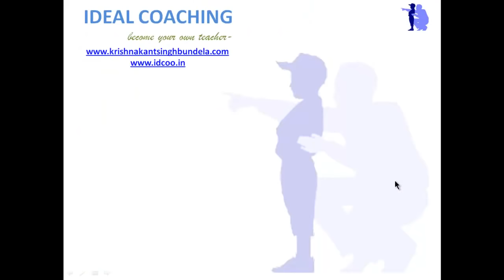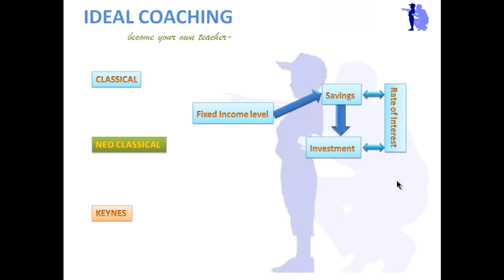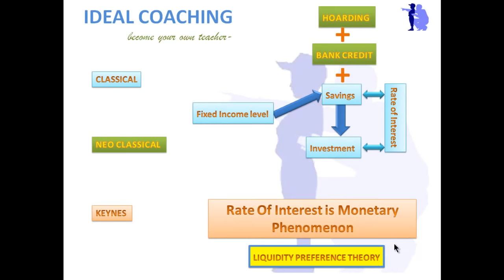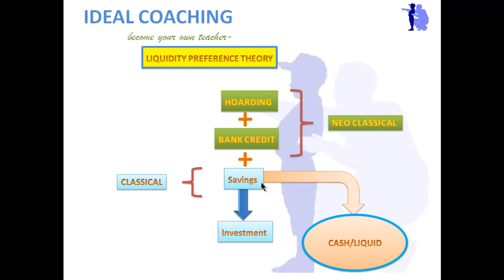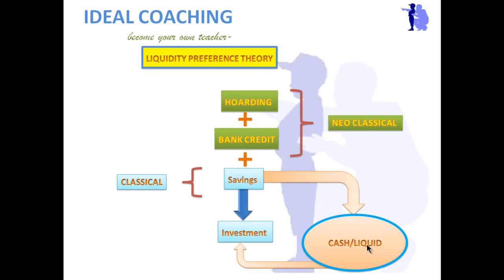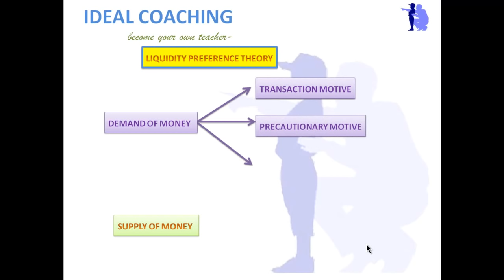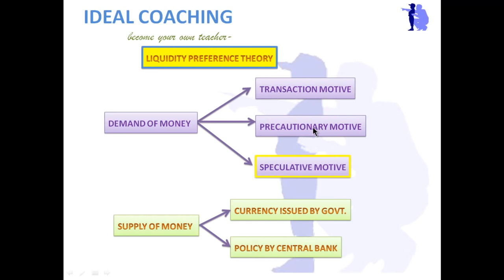PART 7(A)- LIQUIDITY PREFERENCE THEORY OF KEYNES (HINDI)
This video deals with the KEYNES THEORY OF LIQUIDITY PREFERENCE in hindi

COVERING TOPICS..IN WHOLE SERIES...
1.CONCEPT OF RATE OF INTEREST
2.GROSS AND PURE RATE OF INTEREST
3.NEED OF RATE OF INTEREST
4.CLASSICAL THEORY OF RATE OF INTEREST
5.  FISCHER’S RATE OF INTEREST
6.CRITICISM OF THE CLASSICAL THEORY OF RATE OF INTEREST
7.  NEO CLASSICAL THEORY OF LOAN-ABLE FUNDS AND ITS CRITICISM
8.KEYNES’S LIQUIDITY- PREFERENCE THEORY OF INTEREST RATE
    AND ITS CRITICISM
9.THE IS – LM CURVE ANALYSIS OF PROF. J . R. HIKES.
10. CRITICISM OF  THE IS – LM CURVE ANALYSIS .